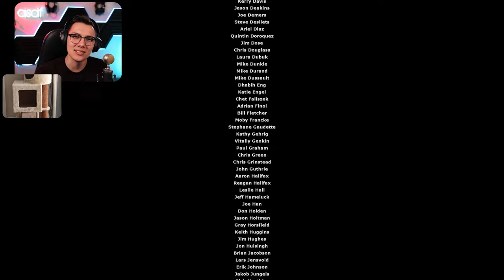REAL PROUD DAD | Half-Life 2: Episode Two w/ RTX | Finale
Together at last. And in our memories forever.